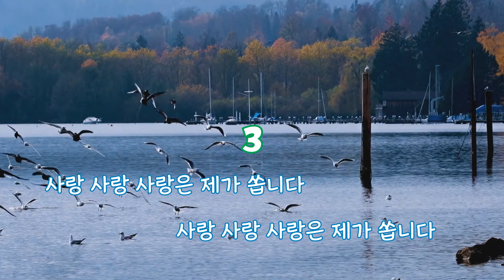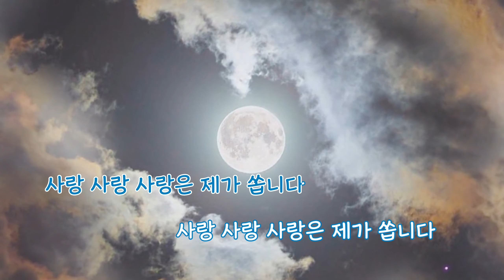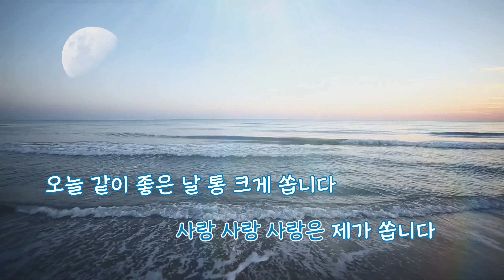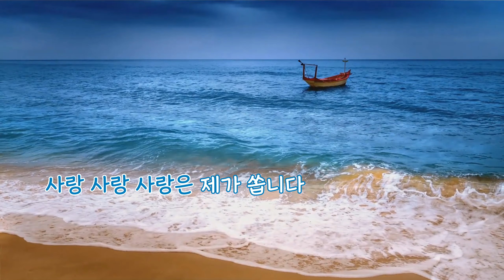[셀프노래방] 정효주 - 사랑은제가쏩니다 (여자키)